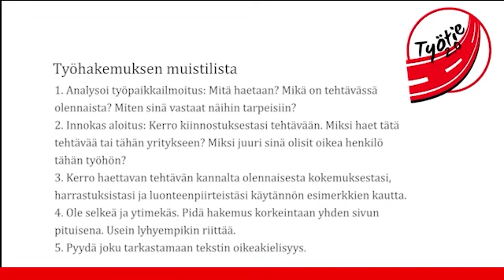Kesäksi töihin-kampanja: Vinkit työhakemuksen tekemiseen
Tällä videolla Työtien uravalmentaja Sini antaa vinkkejä työhakemuksen tekemiseen. Video tuotettu osana Kesäksi töihin -kampanjaa 2022.